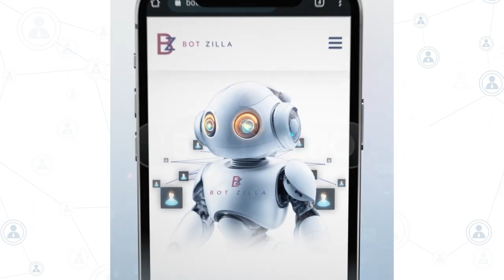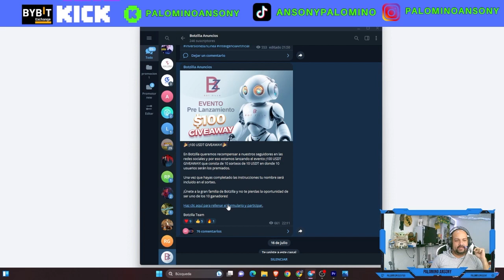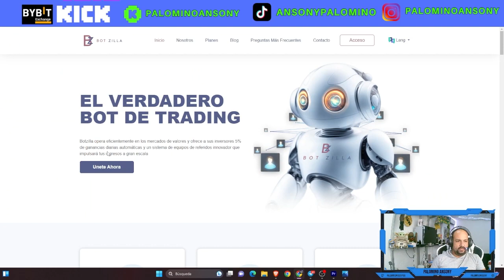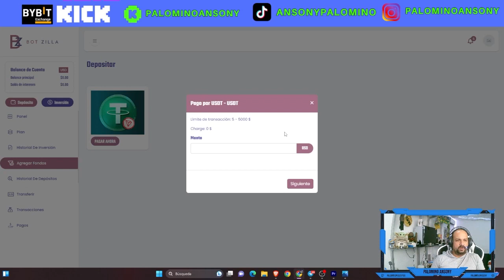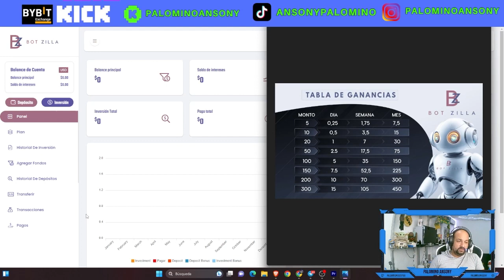BotZilla🤑gana 100$ gratis🤑Nuevo bot de trading🤑gana 5% diario🤑proximo a salir🤑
Gana 100$ primero registrate

Luego agregarte a este telegram y sigue los pasos .

canal pasqualefz